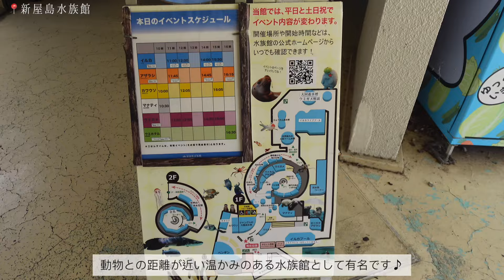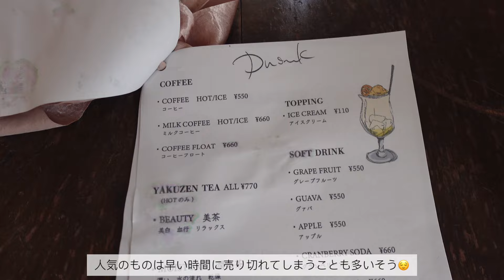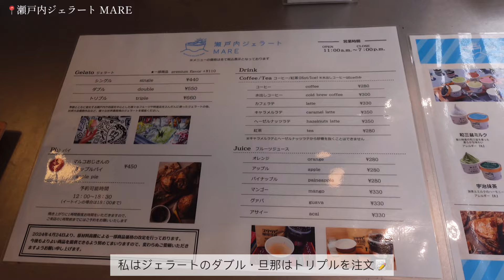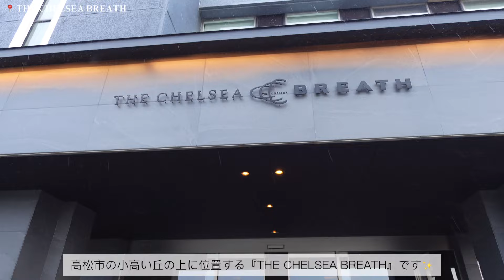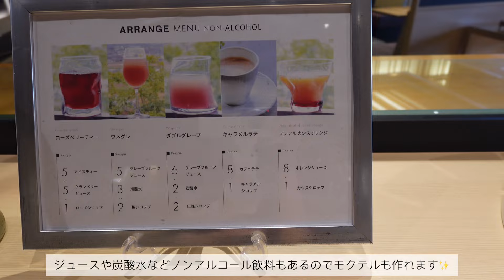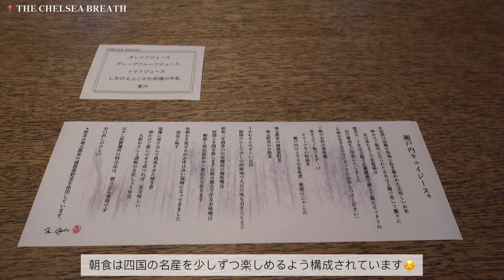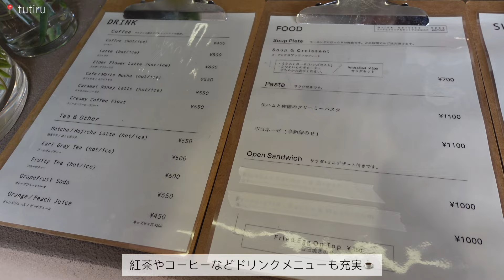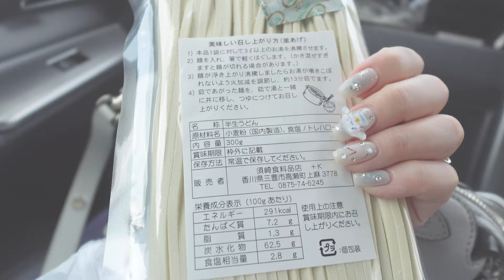【香川vlog】食べまくり1泊2日の香川旅行🍀/うどん巡り/カフェ＆絶景＆オールインクルーシブの大人旅🍸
先日、香川旅行に行ってきました♡
うどん巡りを中心に観光や人気のカフェ、グルメを満喫した様子をまとめています( ¨̮ )
また12歳以上のみが宿泊可能なオールインクルーシブのホテルに宿泊したのでその様子もご覧下さい！

ホテルステイや旅行・グルメ好きな方も楽しめる内容になっていると思います(*ˊ˘ˋ*)

まだまだ不慣れな初心者なので温かく見守って頂けると幸いです(*ˊ˘ˋ*)